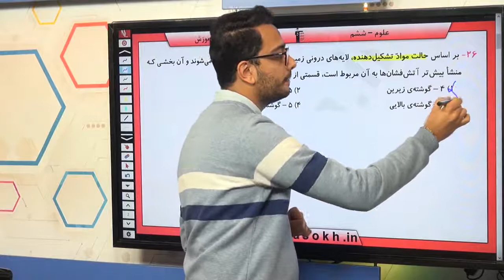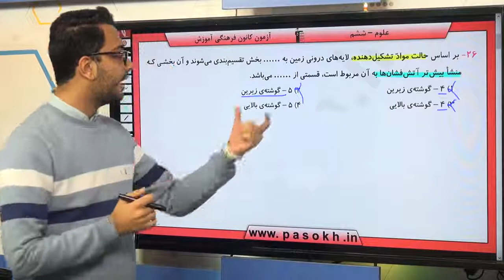پایه ششم دبستان علوم علوم زمين سفر به اعماق زمين سوال 26 درصد پاسخگویی 76